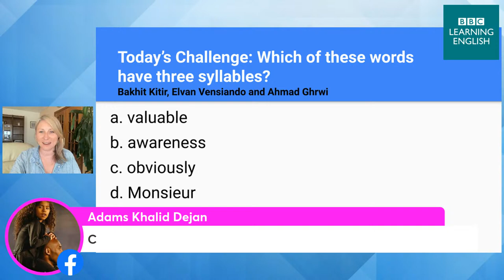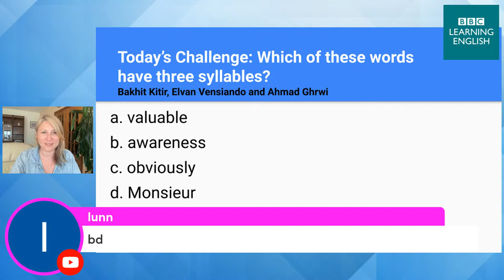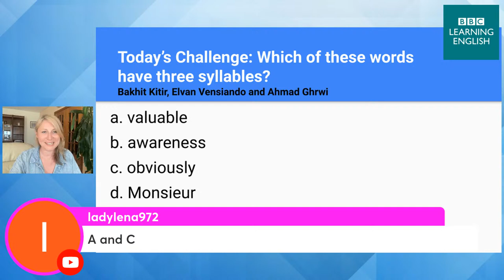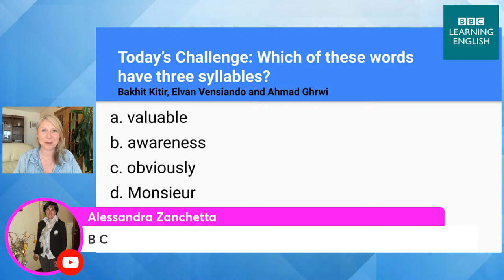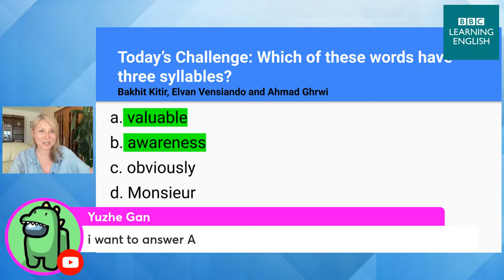English Pronunciation Live! How to pronounce ‘musician', ‘strength', and ‘croissant' and more!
English Pronunciation Live Lesson 👏🥳🤩😎 In case you missed it, here is the latest episode of Pronunciation Live! 🎥

Here are the English words you asked us to pronounce for you: the . three .

For more pronunciation lessons, check out: 𝐓𝐡𝐞 𝐒𝐨𝐮𝐧𝐝𝐬 𝐨𝐟 𝐄𝐧𝐠𝐥𝐢𝐬𝐡 𝐓𝐢𝐦'𝐬 𝐏𝐫𝐨𝐧𝐮𝐧𝐜𝐢𝐚𝐭𝐢𝐨𝐧 𝗪𝐨𝐫𝐤𝐬𝐡𝐨𝐩 𝐏𝐫𝐞𝐯𝐢𝐨𝐮𝐬 𝐏𝐫𝐨𝐧𝐮𝐧𝐜𝐢𝐚𝐭𝐢𝐨𝐧 𝐋𝐢𝐯𝐞𝐬